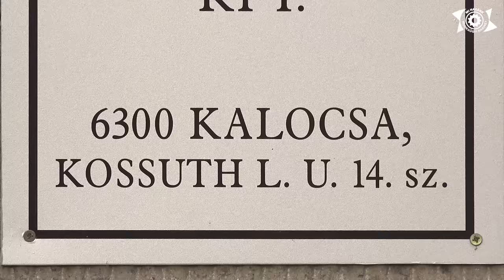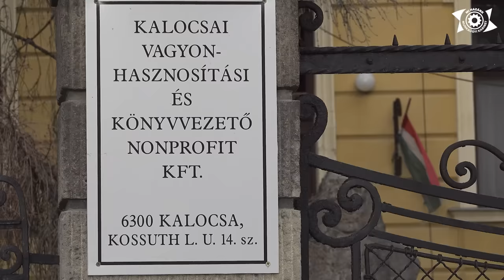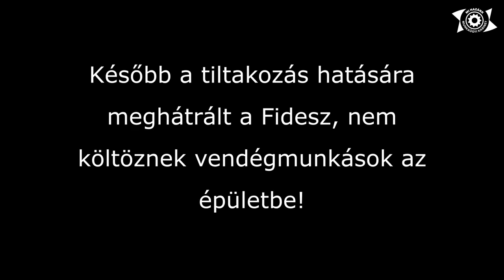Sikerrel tiltakozott a Mi Hazánk a vendégmunkások ellen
Lantos János, a Mi Hazánk Munkaügyi Kabinetjének elnöke, Szabó Patrik, a párt kalocsai elnöke és Szabadi István, a párt országgyűlési képviselője közvetlenül a testületi szavazás előtt tiltakozott az ellen, hogy eladják a nagy múltú kalocsai Hunyadi Kollégiumot. Helyi civilek is tiltakoztak, és együttes erővel sikerült megakasztanunk a gyalázatos tervet.